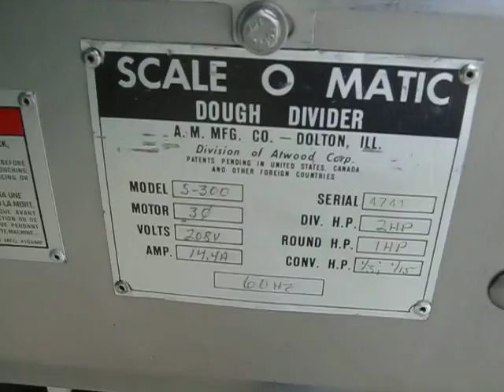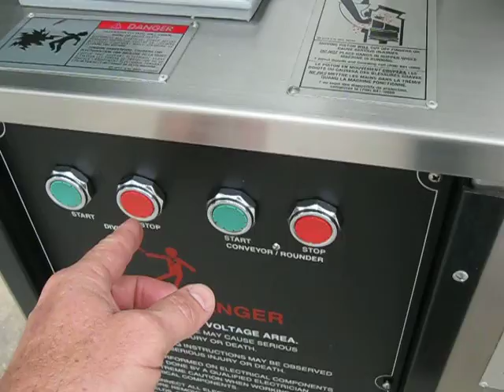AMF Mfg S300 Scaleomatic